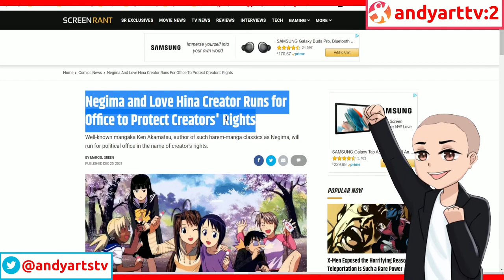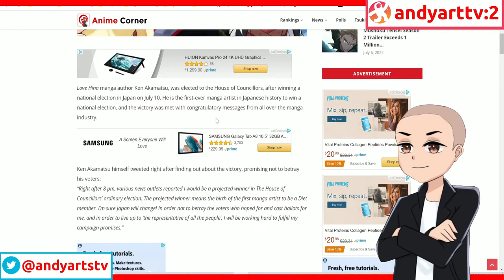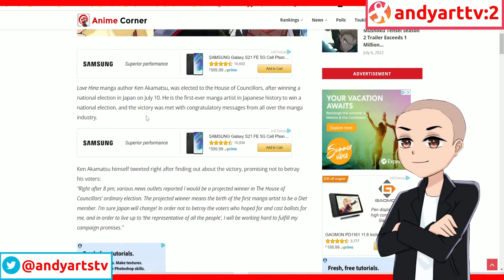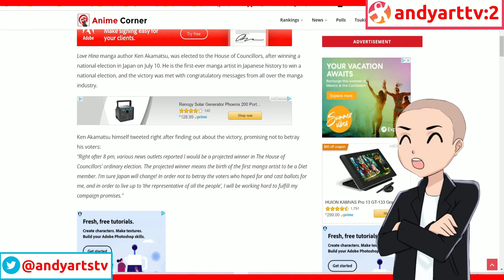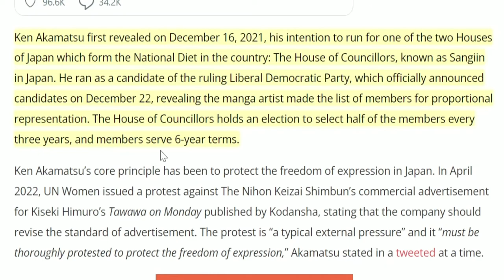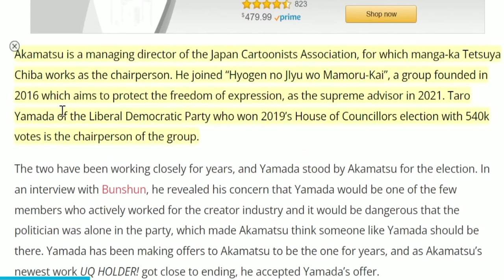Manga Artist Ken Akamatsu Was Elected To Prevent Censorship of Japanese Media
This is win in the war against censorship. Although dub anime gets horrible translations and pisses people off, At least we know japan is in better hands when dealing with the force of western companies trying to censor Japanese media.